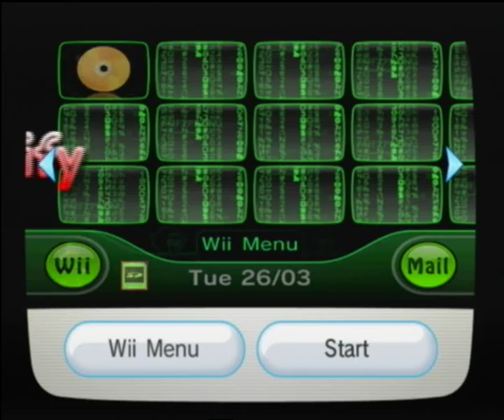Legal MyMenuify Channel V2 for Wii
The Wii Theme are back with new channels this time we wanted to make a legal MyMenuify channel as there isn't any

but we couldn't decide on the right sound for it so we are releasing 2 same channel different sound

plus at all the usual key Wii sites

Credit The Wii Theme Team :Diddy81, symular_syn, Seca and Wiisel